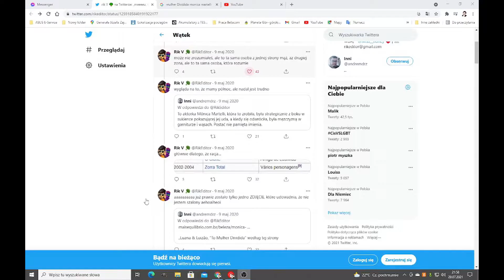Czy według was to facet czy kobieta?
Zostawcie suba, łapkę w górę i dzwonek Pozdro Asia!
Zapraszam na moją grupę na fb